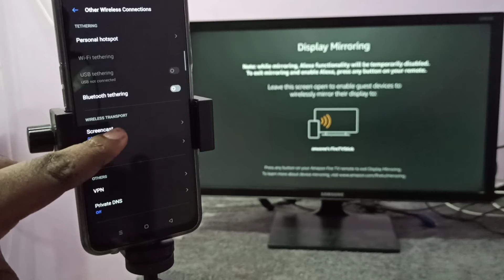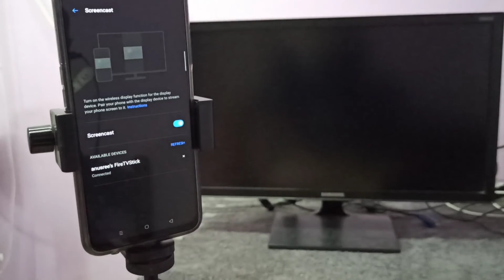How to Connect Realme Narzo 30A to TV | Screen Mirroring | Connect to Smart TV | Screen Cast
How to do screen mirroring in Realme,
Connect realme phone to smart tv,
How to connect realme phone to tv,
How To Connect Realme Mobile to Led Tv,
How to Connect REALME to Smart TV,
Realme Screen Mirroring,
Realme Wireless Display,
Realme Cast,
Realme screen casting,